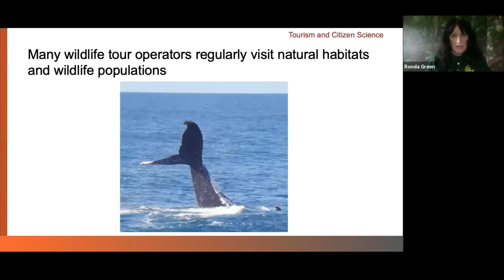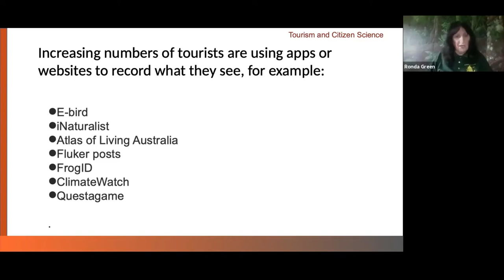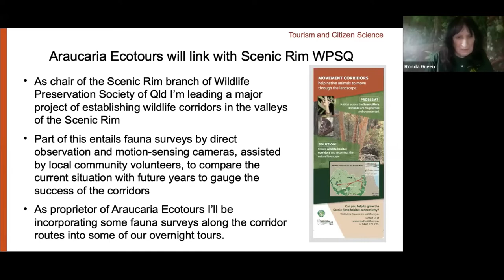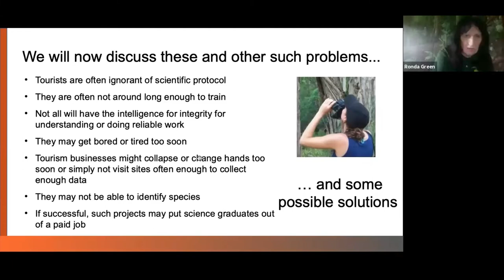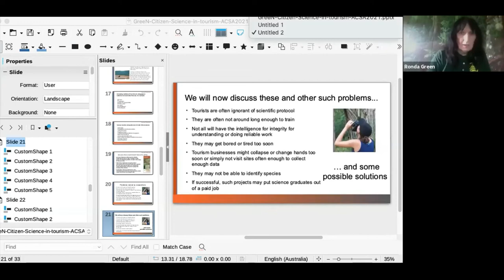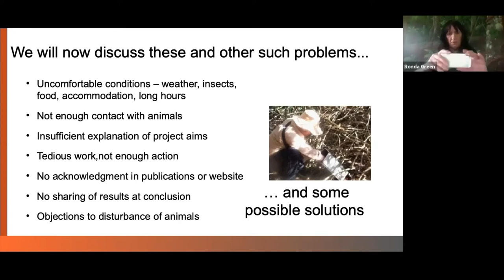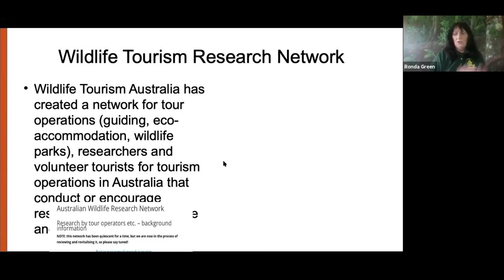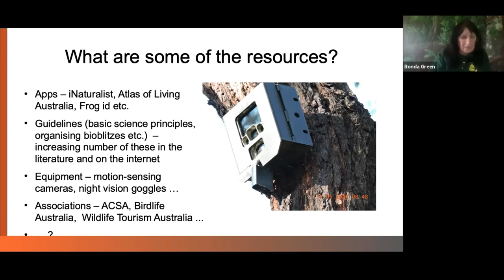CitSciOz21 Workshop E: Tourists and tour operators as citizen scientists: potential and challenges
Workshop E : Tourists and tour operators as citizen scientists: potential and challenges
Ronda Green, proprietor, Araucaria Ecotours

Ronda Green, BSc (Hons) Ph.D., is a research ecologist and a wildlife tour operator and has many years of experience also working with volunteers in NGOs and conducting both paid and voluntary interpretive activities and excursions for all ages. Through Wildlife Queensland she has run a Biobliz and various fauna surveys with volunteers, plus workshops to train volunteers for this. She has conducted surveys of tour operators involved in citizen science to create a research network for Wildlife Tourism Australia and is now including some citizen science opportunities in her own tours.